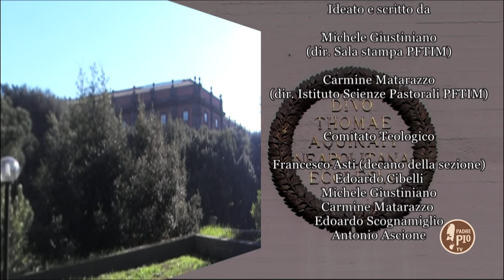"E' calata la sera?" - puntata 7